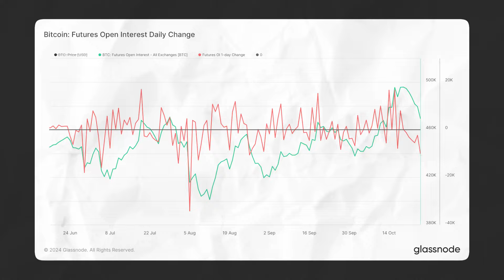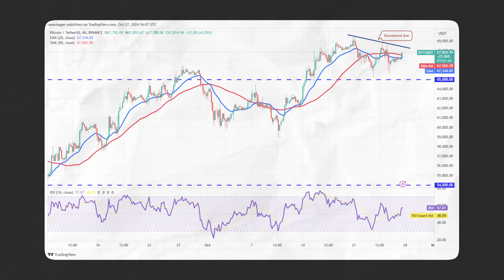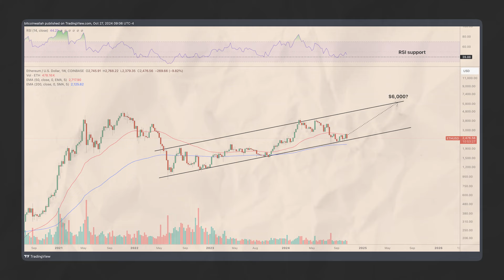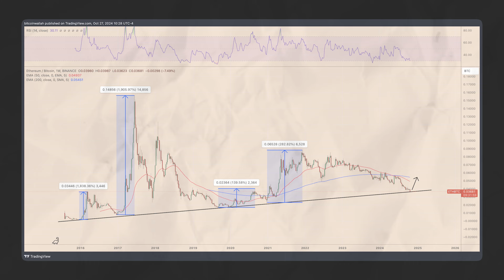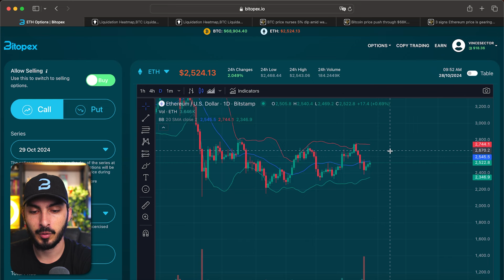Will BTC flush to $60k again?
Do NOT listen to any stranger on the internet without doing your research.
Be a Smart Farmer and stay safe!